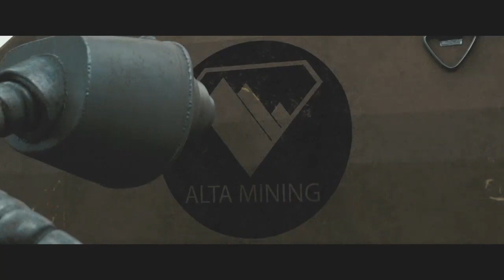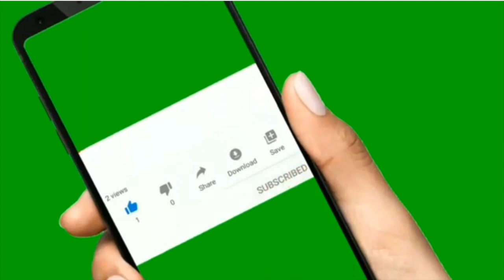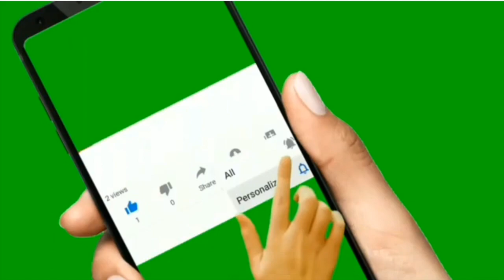TEAMWORK, and FIND OUT WHAT DESTROYS IT !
This video is all about teamwork. When everyone works together "as one" ultimate goal will be achieved.